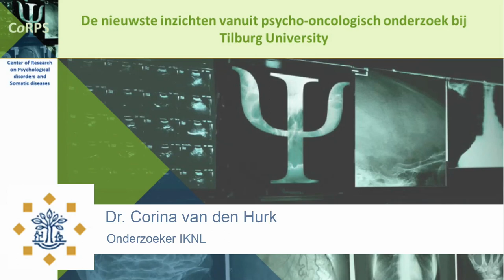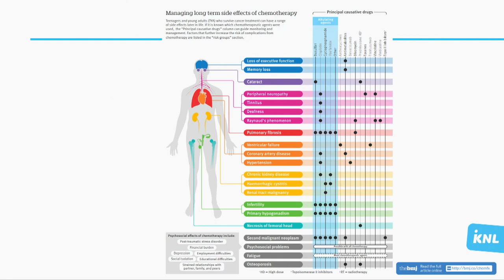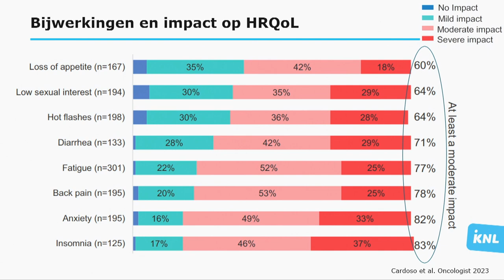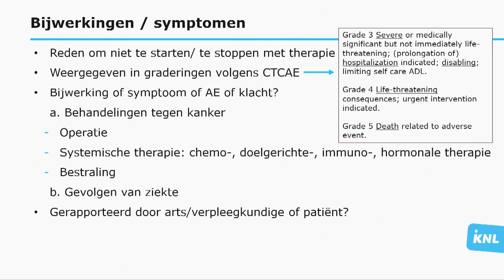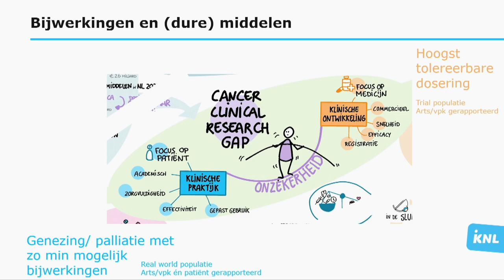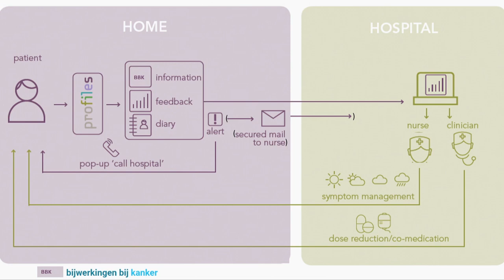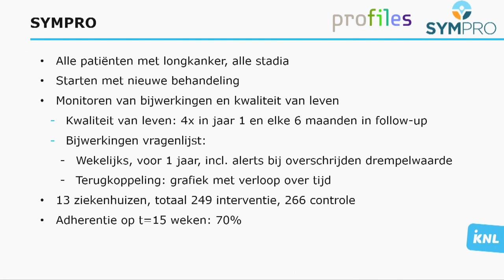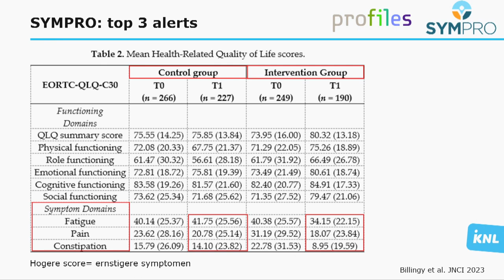Webinar Corina van den Hurk